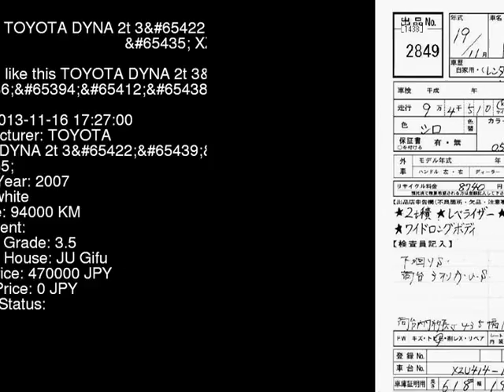2007 TOYOTA DYNA 2t_3__ XZU414 - Japanese Used Car For Sale Japan Auction Import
2007 TOYOTA DYNA 2t_3__ XZU414 - Japanese Used Car For Sale Japan Auction Import XZU414,TOYOTA,DYNA,2t_3__,JU Gifu,jdmvip,vip,jdm,cars,japan,jdmvip.com,japanesecars,usedcars Japanese Used JDM Car For Sale At Auction in Japan for Import